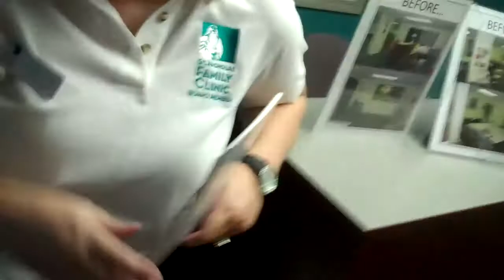Venezuelan Artist Nik Fernandez. Art Exhibition at San Nicholas clinic.